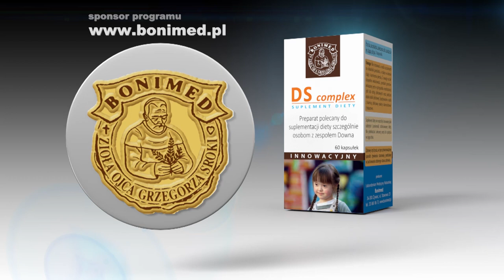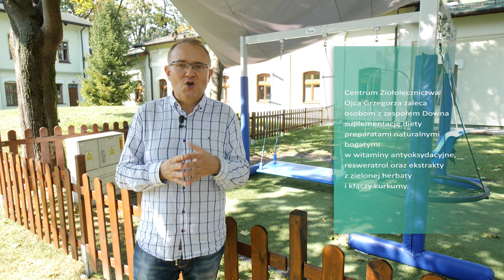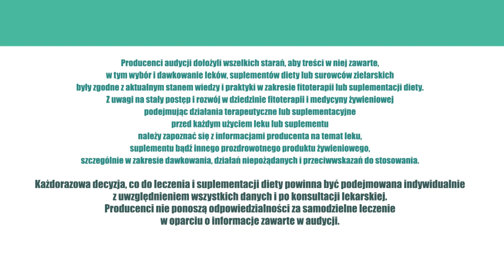zespół Downa, ZiołaDlaZdrowia odc.50 Suplementacja diety w zespole Downa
Suplementacja diety w zespole Downa.

Nie trzeba lekarza, by rozpoznać trisomię 21. Każdy z nas, z małym marginesem błędu, wyczyta jej rysy na twarzy. W Polsce osób z trisomią jest 60 tysięcy.

Trisomia 21 (dawniej nazywana mongolizmem) to najczęściej występująca u człowieka mutacja chromosomalna. Schorzenie to po raz pierwszy opisał w latach 60. XIX wieku John Langdon Down – stąd powszechnie mówi się o niej „zespół Downa”.

Zespół Downa dotyka osoby, u których w czasie życia płodowego doszło do powstania dodatkowego, 21. chromosomu. Nieprawidłowa informacja genetyczna zawarta jest w komórkach rozrodczych rodziców. Do dziś nie wiadomo dokładnie, czym ten zespół jest i dlaczego dochodzi do mutacji chromosomalnej. Pewne jest jednak to, że przybiera różną postać – od lekkiej po cięższą formą.

Poza tym, mutacji często towarzyszą inne poważne schorzenia, jak choroby układu krążenia i wady serca, cukrzyca, krótkowzroczność i zaćma, upośledzenie słuchu, mniejsza ilość żeber i słabsze stawy. Osoby z zespołem Downa szybciej się starzeją. Istnieje podejrzenie, że w 21. chromosomie znajduje się gen, który degraduje układ nerwowy.

Sztuka lekarska polega na tym, by zahamować jego ekspresję, powiedzieć stop neurodegradacji organizmu i zadziałać neuroprotekcyjnie na tkanki. Jest taki surowiec naturalny, ale o tym za chwilę.

Zaobserwowano, że wspólnym mianownikiem wszystkich uszkodzeń są źle funkcjonujące mitochondria, małe organelle komórkowe odpowiadające m.in. za energetykę ustroju. Nadto,organizm osób z zespołem Downa produkuje znacznie więcej wolnych rodników, co powoduje stres oksydacyjny – w uproszczeniu stan zaburzonej równowagi pomiędzy utleniaczami (wolnymi rodnikami), a przeciwutleniaczami (antyoksydantami). I to on jest przyczyną współistniejących, groźnych chorób, a nawet raka.

By zatem zahamować degradację organizmu, która jest pokłosiem zespołu Downa, należy zastosować w diecie antyoksydanty o szerokim spektrum działania, takie jak koenzym Q10, resweratrol, kłącza kurkumy, witaminy C i E oraz ekstrakt z zielonej herbaty…

Gallusan epigallokatechiny (EGCG) – flawonoid pochodzenia roślinnego występujący w dużej ilości w zielonej herbacie jest doskonałym przeciwutleniaczem, silniejszym 100 razy od witaminy C. Odnotowano, iż jest on dobrym uzupełnieniem diety u osób z trisomią 21.

Genetykom udało się też ustalić, że czynnikiem, który znacznie zwiększa ryzyko wystąpienia trisomii 21 jest wiek matki. Im kobieta starsza, tym większa jest możliwość urodzenia dziecka z zespołem Downa. Wczesne zdiagnozowanie trisomii pozwala jednak na zmniejszenie ryzyka wystąpienia współtowarzyszących wad wrodzonych.

Także właściwa suplementacja diety z użyciem ekstraktu z zielonej herbaty, kłącza kurkumy, resweratrolu oraz innych naturalnych substancji daje szansę na to, iż w dużym stopniu zahamujemy proces uszkadzania układu nerwowego oraz innych narządów u osób z zespołem Downa.

I na koniec krótka dygresja. Wielu rodziców, którym urodziło się dziecko z zespołem Downa doświadcza uczucia kompletnej bezradności. Wynika ono z niemożności znalezienia wspólnego obszaru komunikacji, zwłaszcza rozumienia potrzeb i oczekiwań dziecka.

Najważniejsza jest zdolność do pełnej akceptacji i śmiałe podążanie za dzieckiem w jego rozwoju, tak by mogło samodzielnie zaspokajać swoje pragnienia. Dzieci te potrafią sygnalizować swoim zachowaniem potrzeby i uczucia. Warunkiem sukcesu jest pozytywne nastawienie, empatia i praca.

Niektóre osoby z zespołem Downa mogą osiągnąć duży poziom samodzielności, inne będą wymagać całodobowej opieki. Wszystko tak naprawdę zależy od rodziców i opiekunów, od środowiska, w którym będą się wychowywać i żyć. Osoby z zespołem Downa chłoną i chcą poznawać świat, potrafią kochać i cieszyć się życiem.